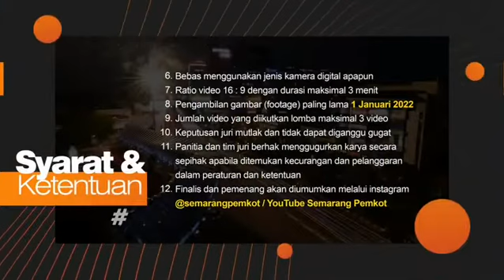LOMBA VIDEO - SEMARANG SEKARANG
Dalam rangka memperingati HUT Kota Semarang ke-475, Pemerintah Kota Semarang mengadakan lomba video dengan tema "Semarang Sekarang".
Periode lomba dibuka mulai 15 Februari 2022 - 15 April 2022.

Jangan sampai kelewatan ya karena hadiah uang tunai jutaan rupiah, Lur! Yuk, tunggu apalagi?

Untuk info selengkapnya, cek Instagram @semarangpemkot.